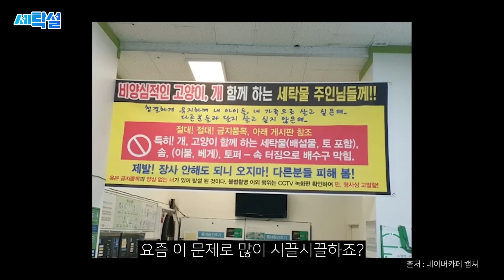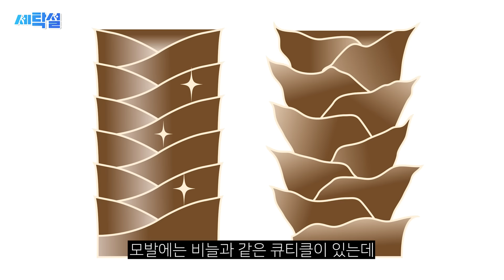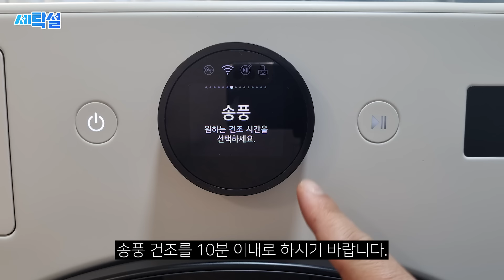설마 이거 넣었다간 큰일나요! 건조기에 절대 넣으면 안 되는 11가지 아이템 😱👀"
📌세탁설의 추천템 모음

✅ 챕터
0:00 인트로
0:20 첫번째 아이템
1:14 두번째 아이템
1:47 세번째 아이템
2:36 네번째 아이템
3:23 다섯번째 아이템
4:10 여섯번째 아이템
4:37 일곱번째 아이템
5:20 여덟번째 아이템
5:47 아홉번째 아이템
6:27 열번째 아이템
7:01 열한번째 아이템

건조기를 사용하시는 분들에게 꼭 알려드리고 싶은 내용입니다. 건조기에 무심코 넣으면 옷도 망가지고 건조기도 망가지는 물건들이 있습니다. 이번 영상에서는 이러한 아이템들을 한데 모아서 확인해보겠습니다. 건조기 이용 시 미리미리 알아두시면, 가족들의 옷을 안전하게 세탁할 수 있을 것입니다. 함께 알아보시죠!

📢 영상을 영리목적으로 무단 사용, 2차 편집을 사용을 금합니다.  비영리 목적 사용시 반드시 출처를 남겨주시기 바랍니다.